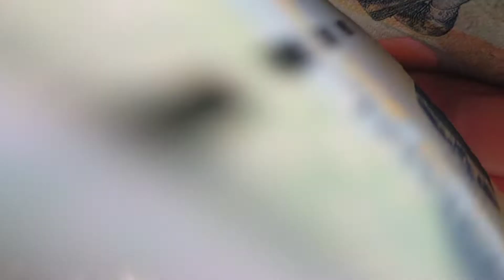TERKEJUT BENGKEL MOTOR | MOTOR MATIC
Bengkel Motor memperbaiki Motor Matic sekali memperbaiki lumayan.